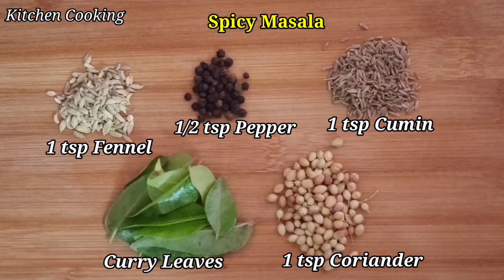Baby Potato Fry | Urulai Roast | Baby Aloo Fry Recipe | உருளைக்கிழங்கு வறுவல் | Kitchen Cooking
In this video we will see how to make Baby Urulaikilangu Roast Recipe in Tamil. Urulai Roast is a spicy and can be served as a starter, snack, can be combine as a super combination with Rasam, Sambar satham & curd rice...

Friends,please do try this roasted tastiest recipe at home and post your feedback in the comments section below.

HAPPY COOKING😄

சமையலுக்கு புதுமை சேர்க்கட்டும்..😍😍